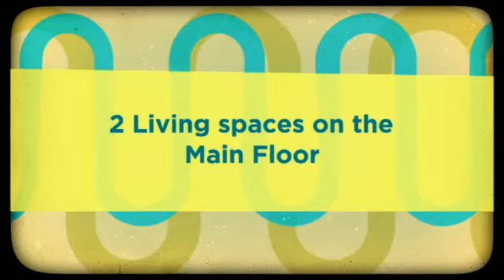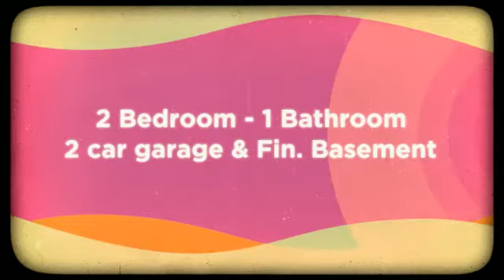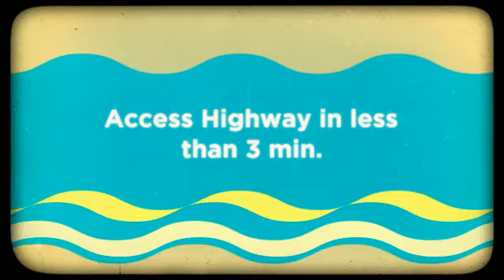3417 NE 79th Street Kansas City, MO 64119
Whata Charmer! 1/2 acre treed lot located on quiet street. 3 short blks to Happy Rock park. 2 living spaces on main level.Dining options in either room. New and newer windows,refinished hrdwoods, kit. floor & stainless steel back-splash.New: electrical, paint, water heater, carpet. Gorgeous park like & very private setting. easy H-wy access.
Large deck overlooks huge treed level yard. Enjoy cozy nights by the fire pit. wonderful arched doorways in this stylish home. Brick fireplace, hearth area, and 2 car attached garage are a unique find at this great price! Neutral interior colors. Fin. LL can be used as a non conforming 3rd bedroom